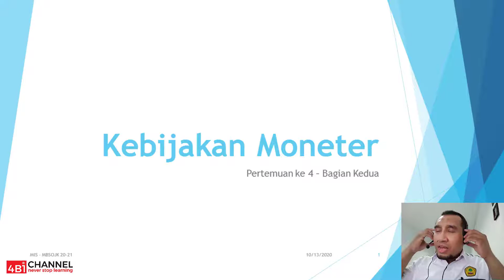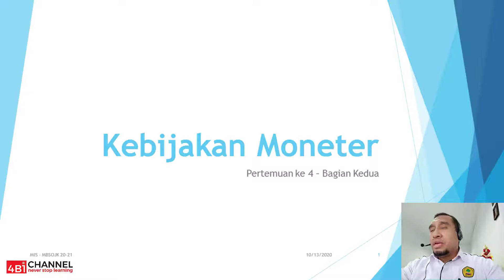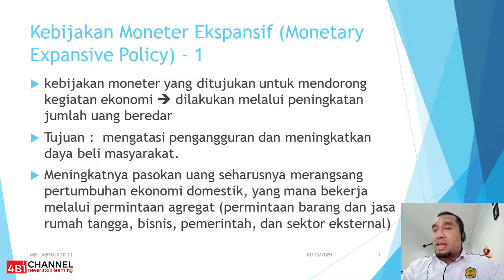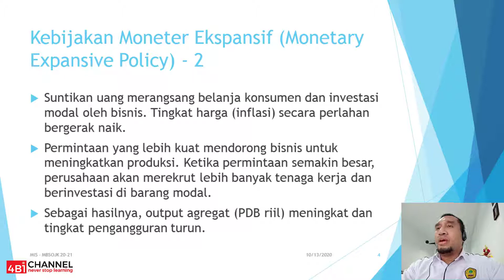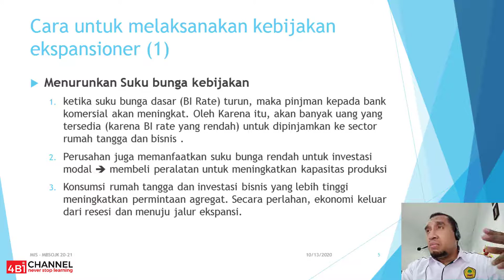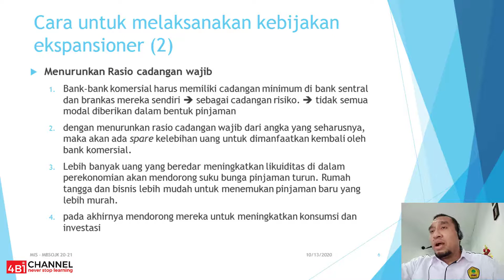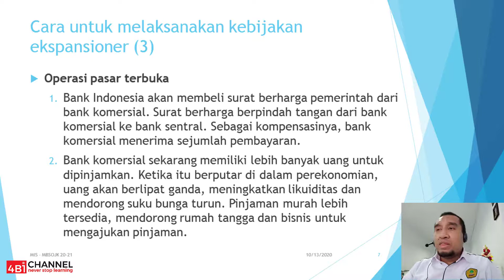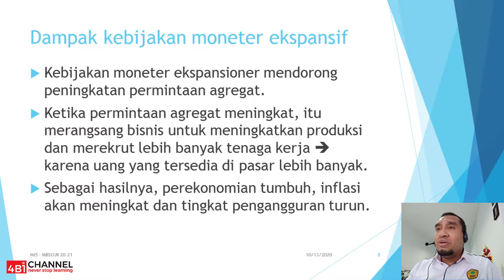Manajemen Bank Sentral dan OJK - Pert. 4 (bagian kedua)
Kebijakan Moneter :
5. Kebijakan Moneter Ekspansif

Backsound : DR.PM (damai mimpi)